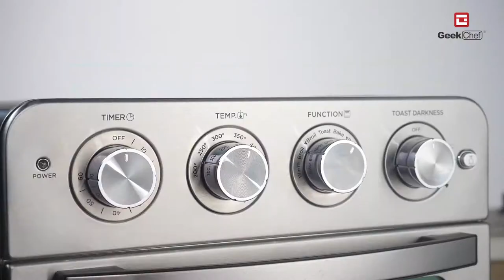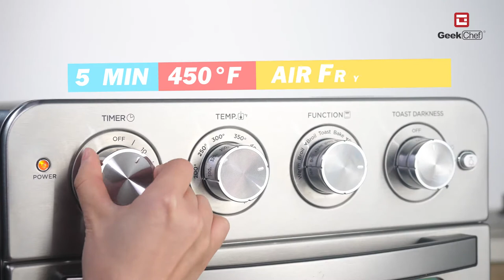Tuna Rice Roll,Geek Chef Air Fryer Oven Recipes Video Convection oven Snack Foodie Aircook Food